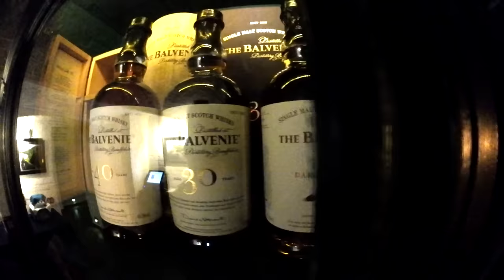С.В. Савельев - Виски и мозг I